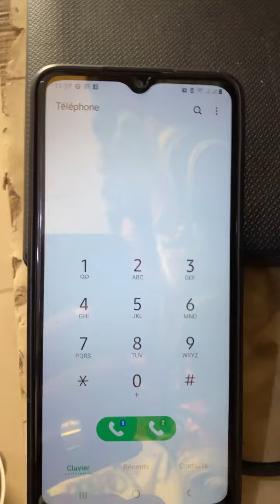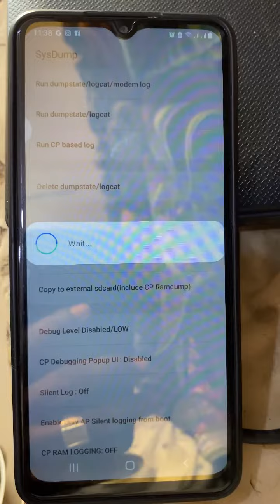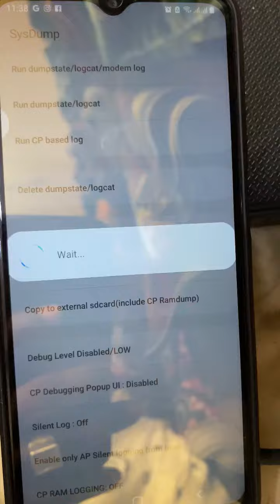Comment libérer du stockage sur son téléphone samsung EN WOLOF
Pendao Production Société Événementiel Communication Marketing et Relations Publiques